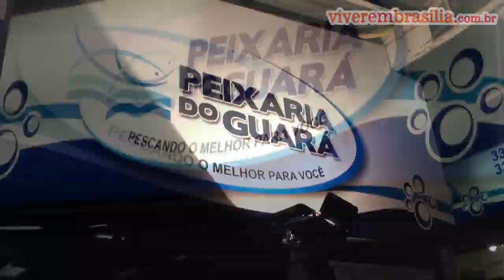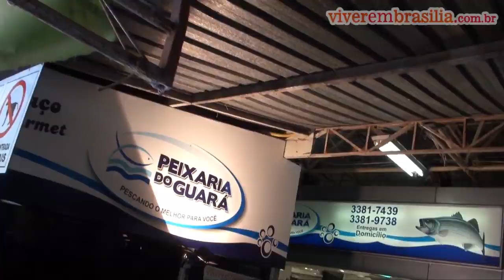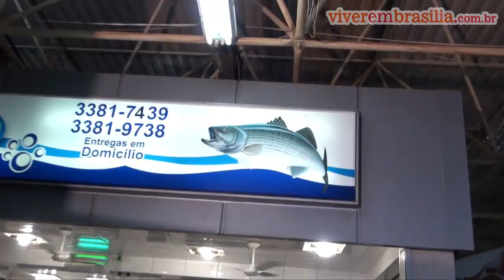Chef ensina receita de Camarão com Champanhe, Manga e Curry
Receita de camarão é sempre procurada. E se o camarão for grande, com ingredientes convidativos, melhor. E se, além de tudo a receita for fácil e rápida? Essa receita de camarão com manga e curry é perfeita e foi o maior sucesso na Peixaria do Guará. Quem fez foi o Chef Dior Marques, do Restaurante Trindade, que fica na 105 Sul.

RECEITA DO CAMARÃO TRINDADE- Com Manga e Curry
Ingredientes: Camarão gigante, sem casca, sem rabo e sem cabeça, manteiga, cebola, sal, curry, champanhe, espumante ou vinho branco, creme de leite fresco, manga em cubos.

Modo de fazer: Numa frigideira, aqueça a manteiga e doure a cebola. Coloque os camarões e polvilhe sal, aos poucos. Doure de um lado e de outro, salpique sal do outro lado. Quando estiverem rosa, acrescente o espumante e deixe ferver um tempo a fim do álcool evaporar. Coloque o creme de leite fresco, deixe ferver. Aos poucos, coloque o curry e prove. Acerte o sal e o curry. Agora, coloque a manga em cubos bem pequenos. Sirva com arroz com lâminas de amêndoas.

Chef nas Ruas é um quadro gravado ao ar livre, em peixaria ou feiras, sempre com a presença de um Chef renomado que reproduz sua receita com ingredientes do lugar. Receitas simples, práticas, de fácil execução são uma marca do quadro. Para comprovar, o público participa da degustação. Veja mais resenhas gastronômicas de dicas de onde comer em Brasília na Categoria MELHORES RESTAURANTES DE BRASÍLIA - Fotos e Textos e mais Posts sem Vídeo